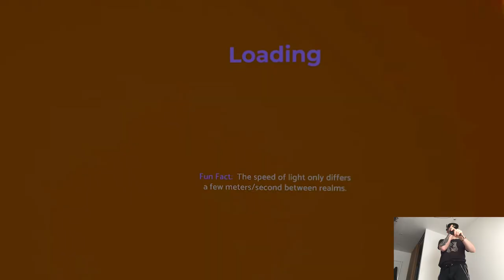SACRED CRUSADE - Vertigo 2 | Part 35 Playthrough | Meta Quest Pro VR (Virtual Desktop)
Hi

I came to the realization that Supernatural isn't actually available in Europe as of now, there had to be some kind of a bug on the store recently for it to show up here so that ain't happening but instead I recorded Roblox at last and some other cool stuff. All that and the livestream highlights I'll try to have them ready to release after the weekend, speaking of which we're again doing content-less one, I'm trying my best to get back to the usual uploading groove but so far the schedules and work weren't that forgiving, we'll get there eventually though just need more time and energy in general.

Short PC specs:

i9-9900KS
RTX 2080ti
32GB RAM 3200MHz
2TB SAMSUNG 970 EVO PLUS M.2